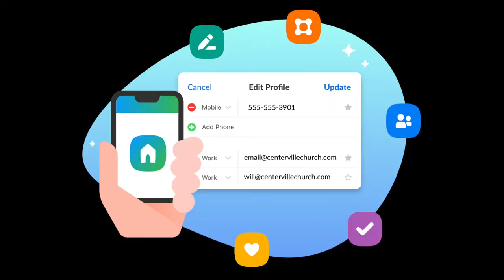Video Announcements January 26, 2020